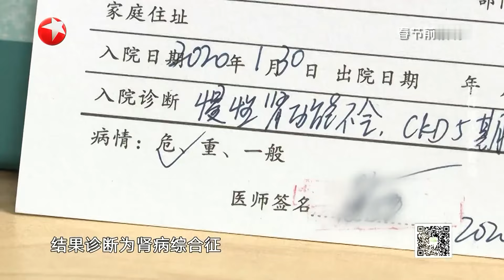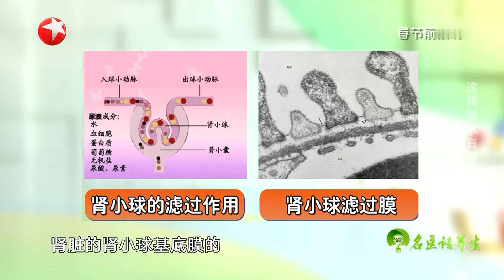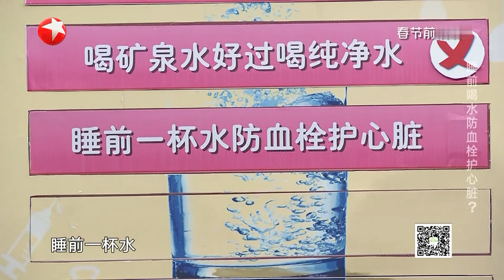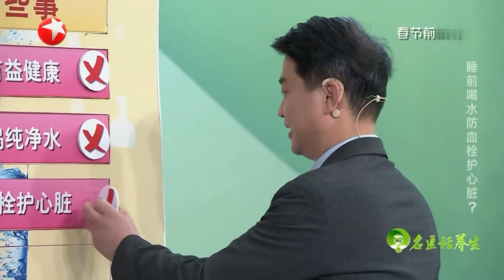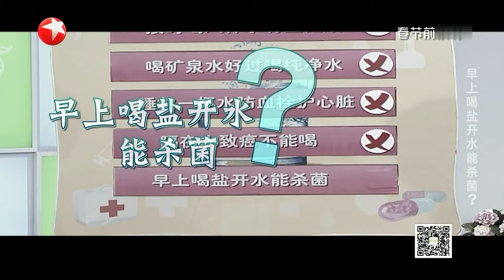50岁后早上空腹切记不喝这五种水，尤其是茶水，长期这样喝水肾功能将造成不可逆损伤 名医话养生 2024-02｜FULL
名医话养生《名医话养生》是上海广播电视台新闻综合频道的一档养生节目，由施琰、李强担任主持人，是《名医大会诊》节目的姊妹篇。